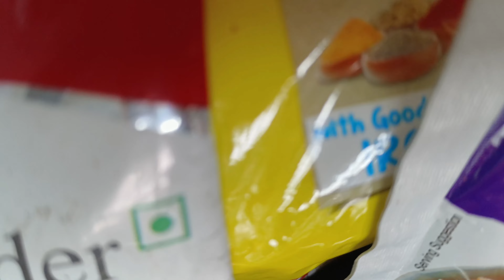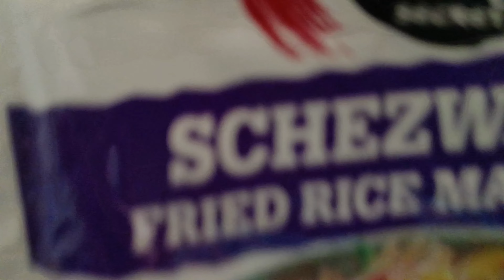How to make maggi in 2 mins / pepper magii/💔